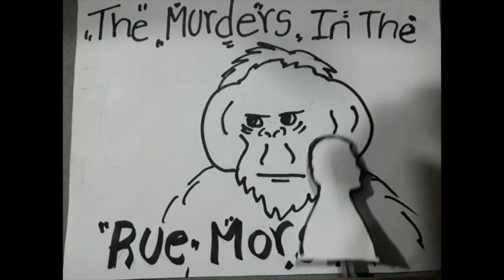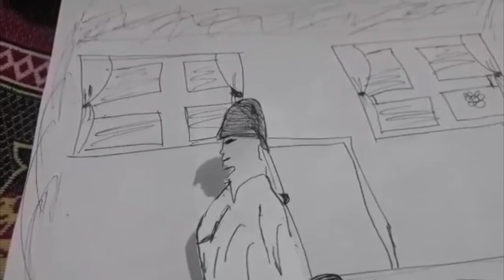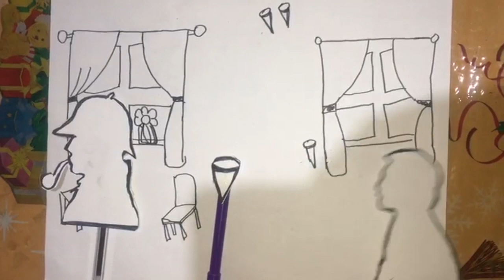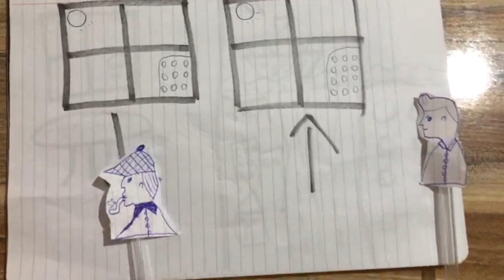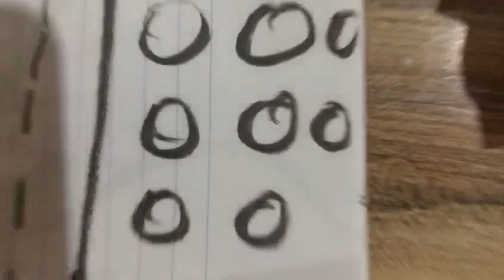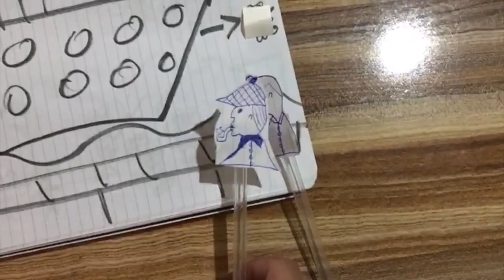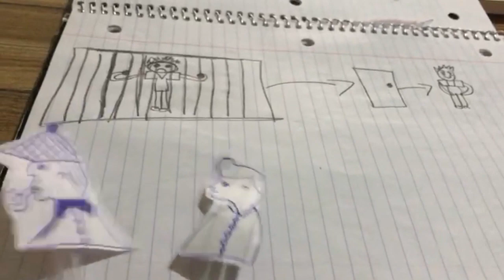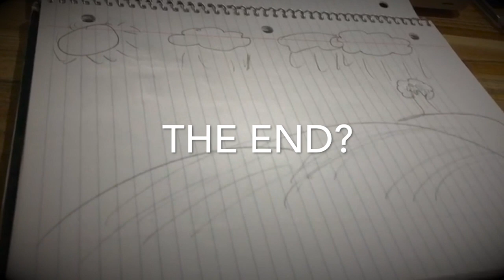The Murders in The Rue Morgue By Edgar Allan Poe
North American Literature.